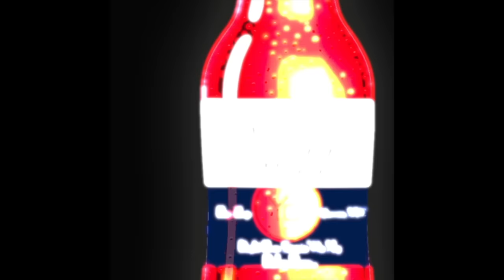The Coronas & Grenadine Experience: Part One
Facebook.com/YoungChizzFanPage

Artist Young Chizz takes viewers on the grueling journey of breaking his new record Coronas & Grenadine at Webster Hall in the mecca of Hip-Hop, New York City. Young Chizz receives recognition from some of the most prominent figures in Hip-Hop past and present such as Funk Master Flex, Spliff Star and Hot97 morning show host Laura Styles.